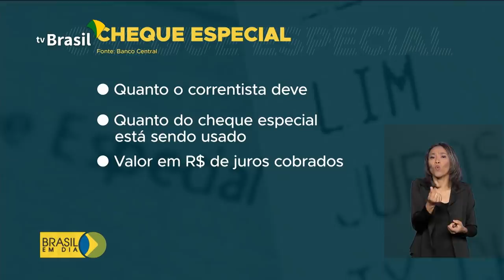Brasil em Dia - 18 de fevereiro de 2020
Presidente Jair Bolsonaro participa de reunião do Conselho de Governo; bancos terão que detalhar informações sobre cheque especial para clientes. Confira as notícias do dia.